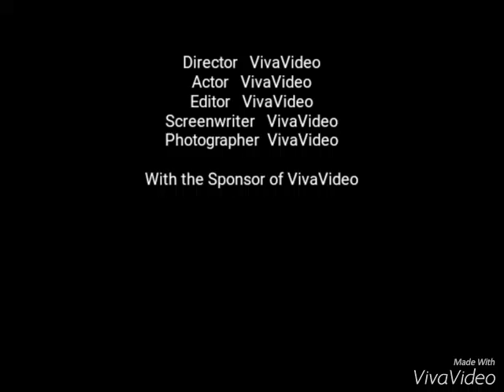The great 3 stooges slideshow!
36 clips of the 3 stooges!